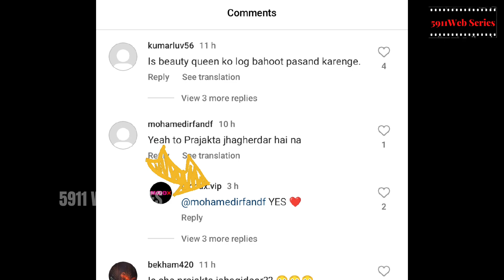5WS || PRAJAKTA JAHANGIRDAR ON MOODX BIG UPDATE REAL || 13/10/2023